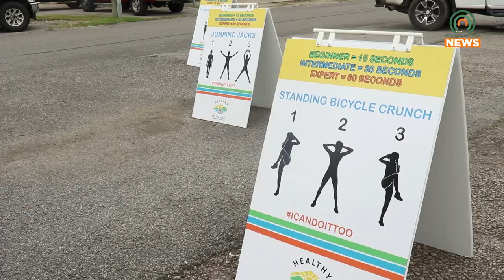Williamson Farmer's Market Teaches Kids the Importance of Eating Healthy and Exercise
The Williamson Farmer's Market held their Children's Health Day on Saturday, August 12, to help kids learn the importance of healthy eating and exercise.